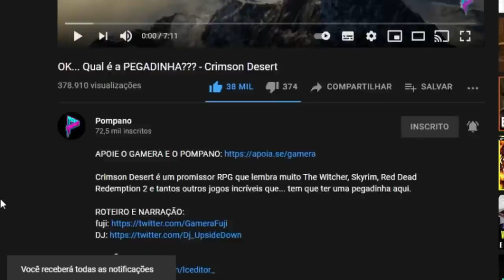REACT | OK... Qual é a PEGADINHA??? - Crimson Desert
Configurações do meu PC:

Processador: fx 8320e
Mobo: Ga970 USB3
GPU: gtx 750 ti 2gb gddr5